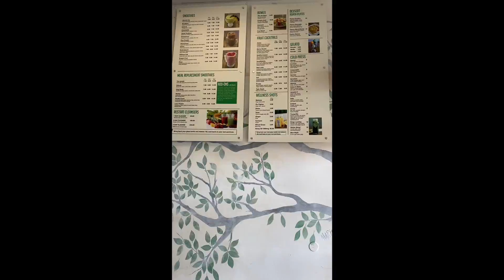Vlogtober | Neighborhood Walk & our German Shepherd's Surprise!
Find out Zoravar's favorite macro-friendly waffles & protein bar [Kodiak Cakes, Quest Bar], watch as Shelby struggles on a neighborhood walk, join us on a quick local shopping trip teamskippy, see Rocky's reaction to his first bone marrow treat, & Zoravar's favorite homemade burgers!

follow Zoravar on Instagram! @zoravarsingh

Frook | Midwest Diner
Yomoti | Before Chill
Gregory David | EqualX

Zoravar & Shelby here - we are an interracial [ Indian &  white aka Desi and Gori ] couple living with our mini-zoo (1 German Shepherd, 2 Cats, 2 Parakeets, & 1 Guinea Pig) in Los Angeles, CA. Please support us by liking, sharing, commenting & subscribing! We love to cook, travel, play golf, live a healthy lifestyle, and learn new things!